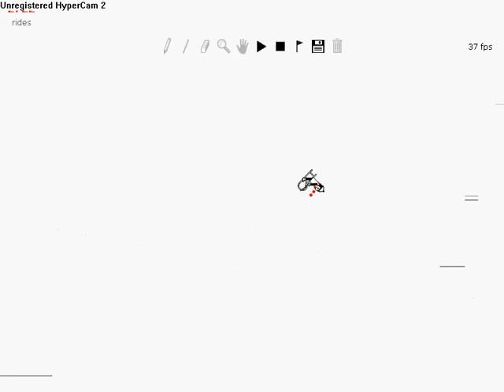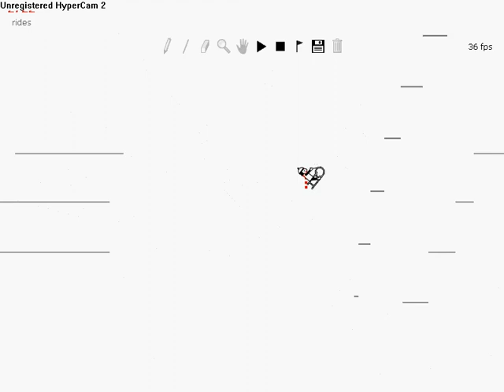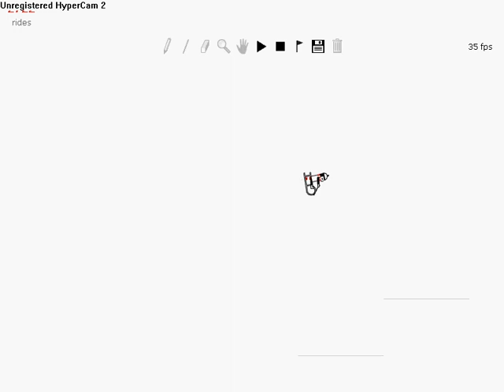Linerider: The Ordeal V2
nothing much changed. I just made the track longer and added music.

Music "Walkie-Talkie Man" by "Steriogram"